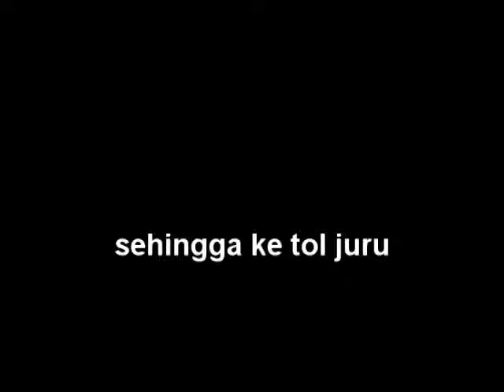Pulang ke Baling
Video perjalanan Iqa dan Inaz balik ke kampung di Baling, Kedah